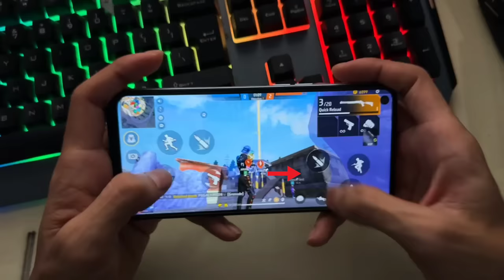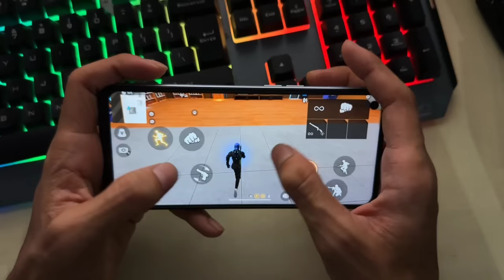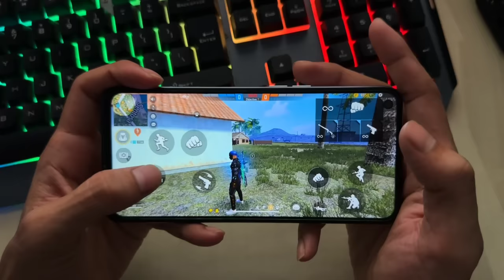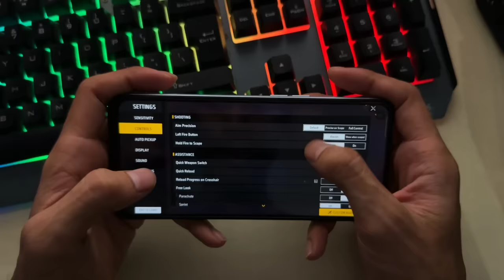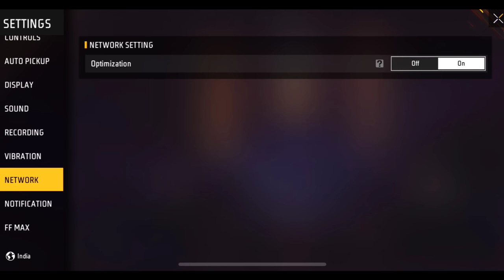Free Fire Pro Settings [ Secret ] Sensitivity + Fire Button Size | New Headshot Setting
" In this video, we have explained the new secret setting of free fire game as well as best sensitivity settings and best fire button size new "

• RAM          - 8GB
• STORAGE - 128GB

I Your Queries

Your hindi search 👇

free fire ka pro settings,
best sensitivity setting free fire,
free fire ki headshot setting,

Player in this video - MARIOS_78

__________Thanks_For_Watching_________
. RADHE - RADHE .